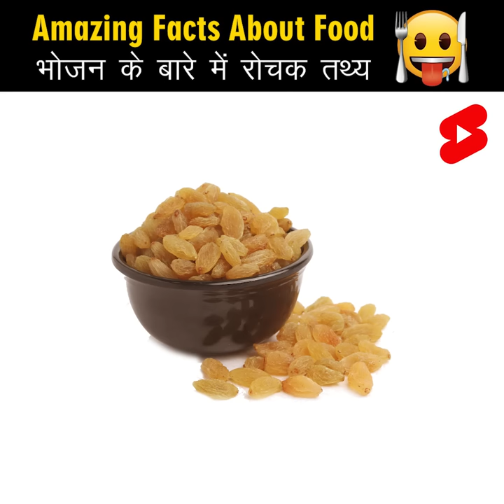Amazing Fact About Food 🍑🍗 Amazing Facts | Mind Blowing Facts in Hindi Top 10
Random Facts
Amazing Facts